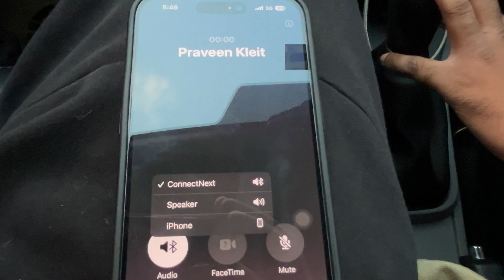Locked and Loaded💣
Iron Lifters Fitness Center 2.0
Shirur Park Road, above Equitas bank, opp.
Focusmart, PHASE 4, Vidya Nagar, Hubballi, Karnataka
580021

Powerlifting, Back Day, Lifting, Chris Bumstead, David Laid, Saket gokhale, Posing, Bulking, Show Day, Olympia, Men's Physique Competition, Abhisek Yadav , Deon, Mukesh guruji, Rajat dalal, Bangalore, Body bulding, indian, banglorean